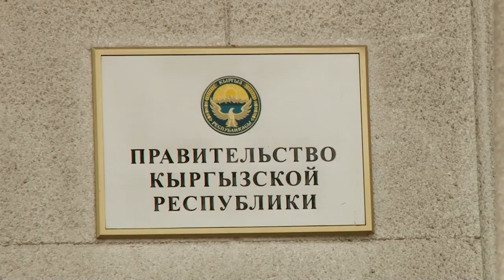Атамбаев убадасын аткара албады. Хандын сөзү эки болбойт го....